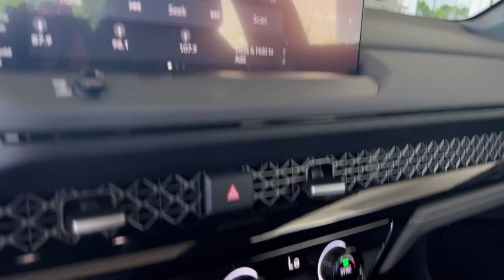2023 Honda Accord Hybrid Snellville, Loganville, Lawrenceville, Roswell, Marietta, GA PA041116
New 2023 Honda Accord Hybrid Sport available in Snellville, Georgia at Carey Paul Honda. Servicing the Loganville, Lawrenceville, Roswell, Marietta, GA area.

2023 Honda Accord Hybrid Sport 2.0L 16V DOHC FWDbr2.0L 16V DOHC. 46/41 City/Highway MPGbrWe offer Market Based Pricing. Please call to check on the availability of this vehicle. We'll buy your vehicle even if you don't buy ours. All vehicles are subject to prior sale. Price does not include applicable tax, title, license, and other government fees.
Wheels: 19 x 8.5J Berlina Black,Fabric Seat Trim,Radio: 180-Watt Audio System,4-Wheel Disc Brakes,Air Conditioning,Electronic Stability Control,Front Bucket Seats,Front Center Armrest,Leather Shift Knob,Spoiler,ABS brakes,AM/FM radio,Alloy wheels,Automatic temperature control,Brake assist,Bumpers: body-color,Delay-off headlights,Driver door bin,Driver vanity mirror,Dual front impact airbags,Dual front side impact airbags,Four wheel independent suspension,Front anti-roll bar,Front dual zone A/C,Front reading lights,Fully automatic headlights,Illuminated entry,Knee airbag,Leather steering wheel,Low tire pressure warning,Occupant sensing airbag,Outside temperature display,Overhead airbag,Overhead console,Panic alarm,Passenger door bin,Passenger vanity mirror,Power door mirrors,Power driver seat,Power moonroof,Power steering,Power windows,Radio data system,Rear anti-roll bar,Rear reading lights,Rear seat center armrest,Rear side impact airbag,Rear window defroster,Remote keyless entry,Security system,Speed control,Speed-sensing steering,Split folding rear seat,Steering wheel mounted audio controls,Telescoping steering wheel,Tilt steering wheel,Traction control,Trip computer,Variably intermittent wipers,Front beverage holders,8 Speakers,Speed-Sensitive Wipers,Compass,Exterior Parking Camera Rear,Auto High-beam Headlights,Lane departure: Lane Keeping Assist System (LKAS) active,Emergency communication system: HondaLink,Apple CarPlay/Android Auto,Adaptive Cruise Control: Adaptive Cruise Control (ACC) with Low-Speed Follow